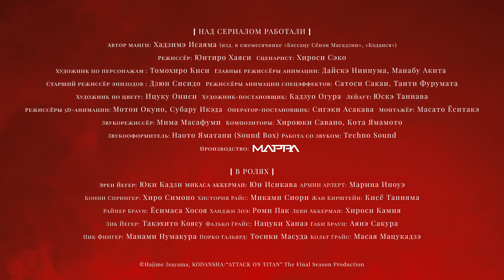Attack of the Titans: The Final. Part 2